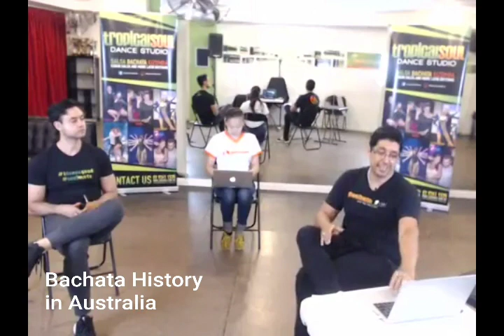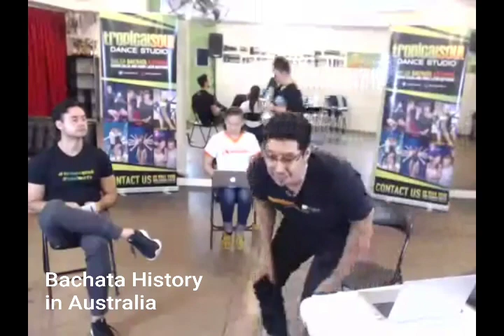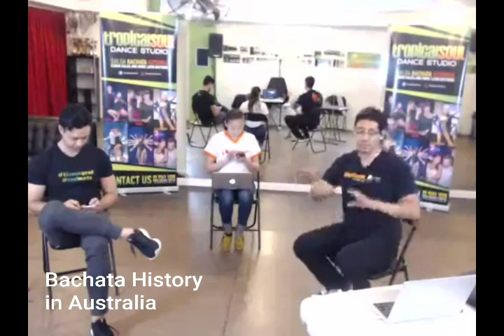BACHATA HISTORY IN AUSTRALIA by Juan Ruiz, Bachata pioneer - WEBCAST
Told by Juan Ruiz, the person responsible for bringing Bachata to Australia in 2004.

LEARN BACHATA

For Bachata, Salsa and Latin dance classes visit us at Tropical Soul Dance Studio

FOLLOW ME